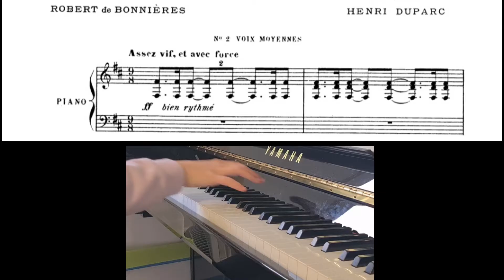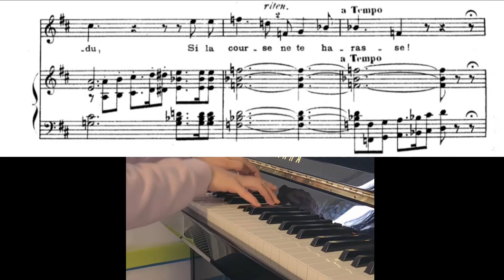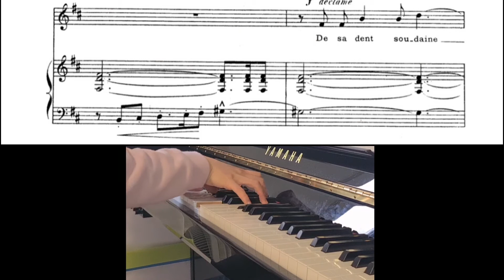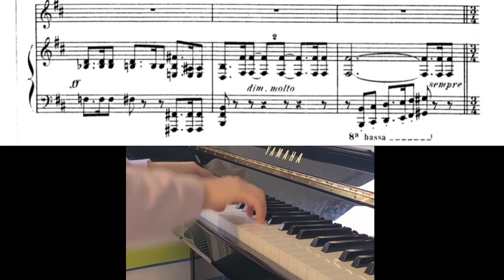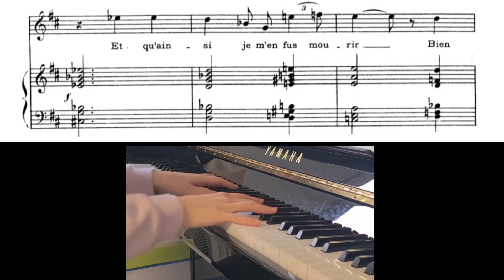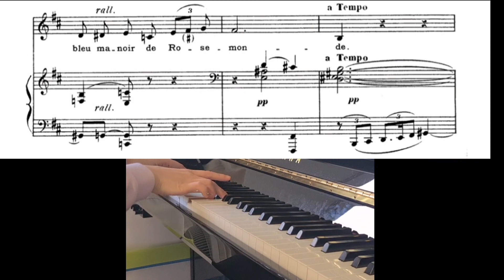Le manoir de Rosemonde/accompaniment, with Melody/반주 멜로디연주(Medium voice)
H. Duparc

02:42 with melody/ 멜로디 연주

🌸광주광역시 전 지역 반주가능(연주,입시,레슨)
카카오톡 오픈채팅 "홍반주"로 문의주세요🌸

Piano. 홍이루(Iru Hong)
-Trossingen Staatliche Hochschule für Musik Liedbegleitung Master,
Konzert Examen abschluss
-한세대학교 피아노과 석사 졸업
-독일 트로싱엔 국립음대 반주과 마스터, 엑자멘(최고연주자과정) 졸업